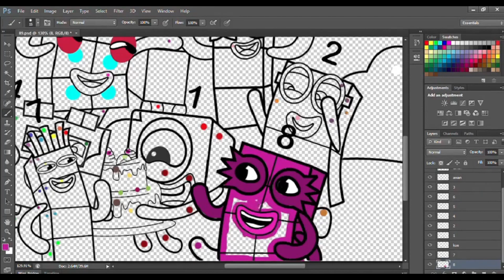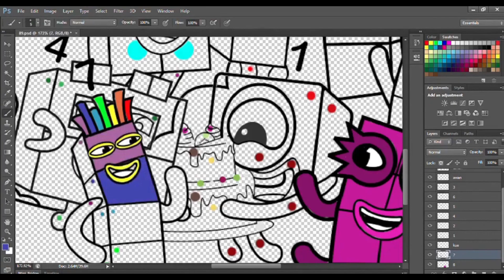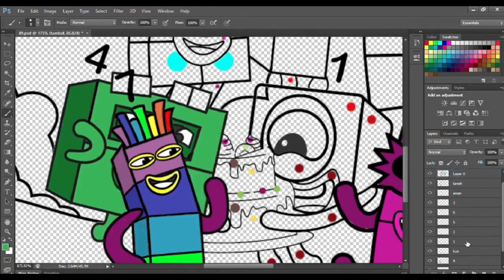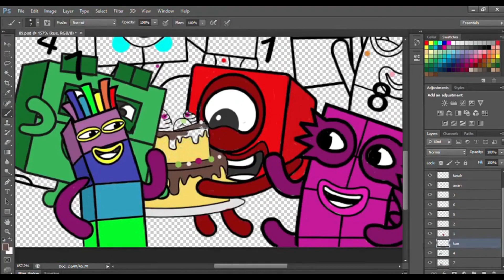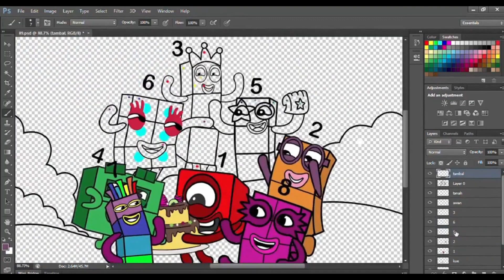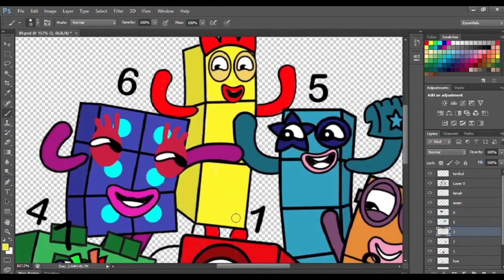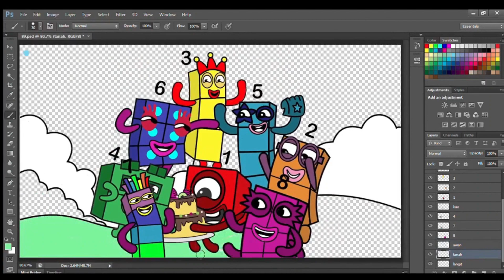Happy Birthday Numberblocks 1 | Numberblocks Fanmade Coloring Story